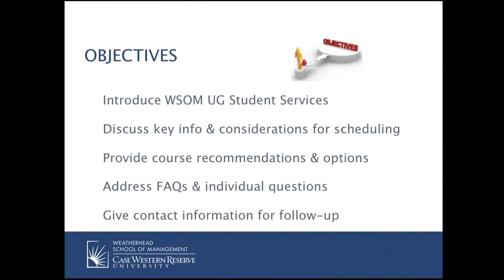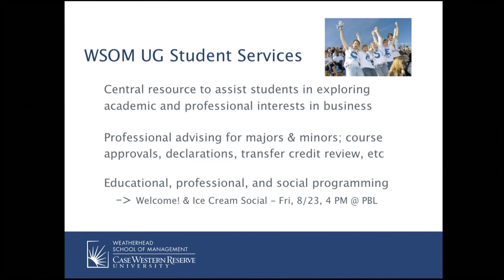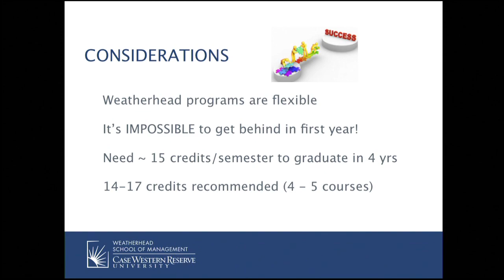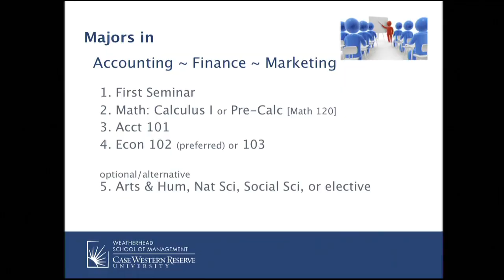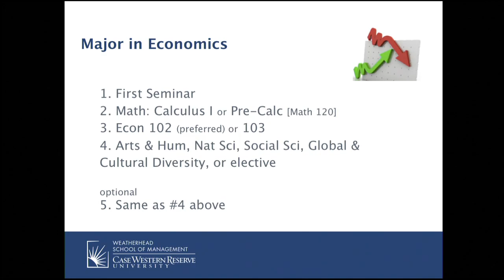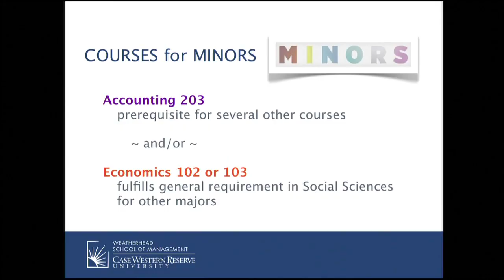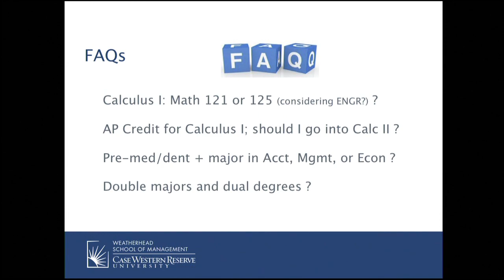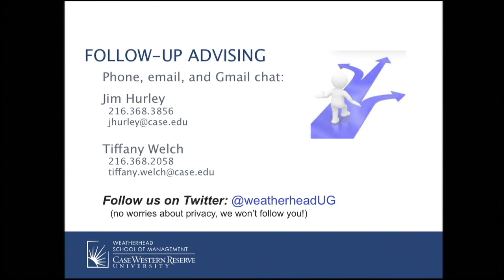Online Information Session: Weatherhead School of Management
Title: Online Information Session: Weatherhead School of Management
Speakers: Jiim Hurley & Tiffany Welch
Date: June 18, 2013
Location: campus, Case Western Reserve University